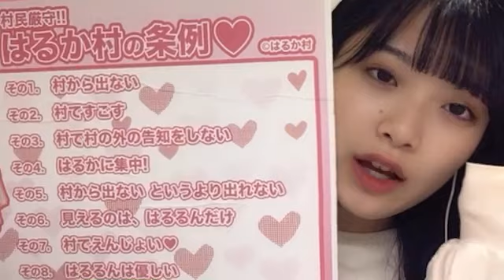Showroom Ogoe Haruka 小越春花 NGT48 - 2021/10/28